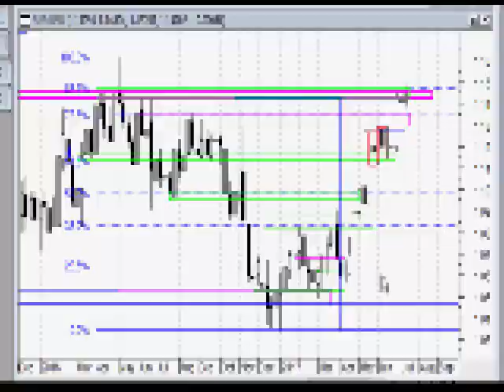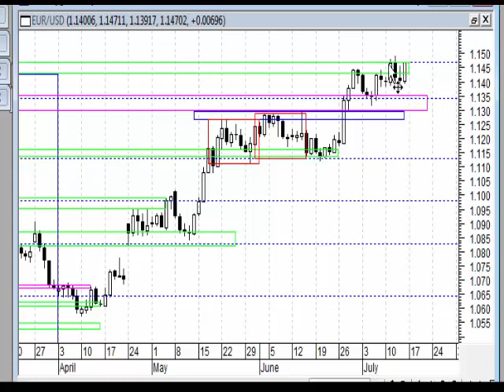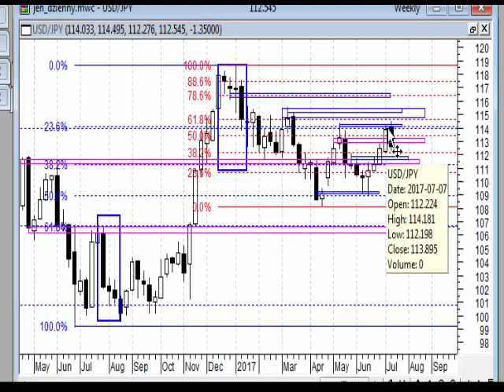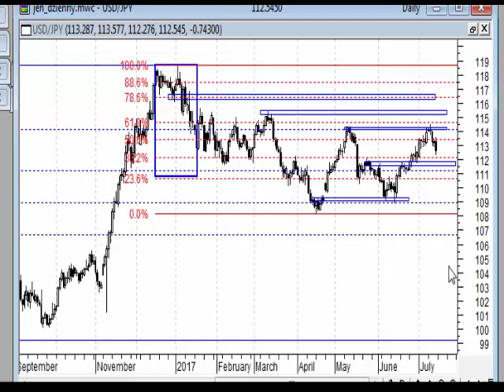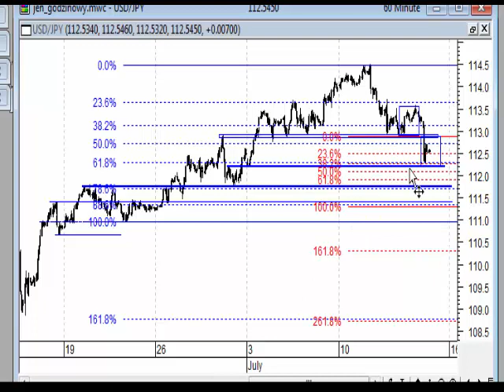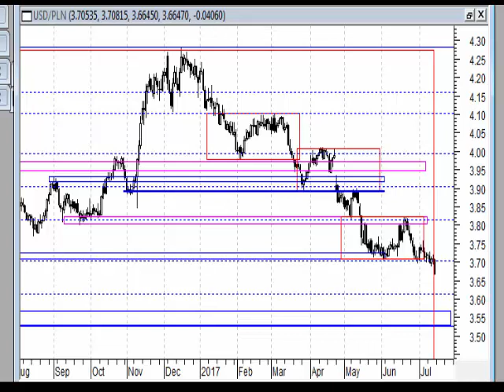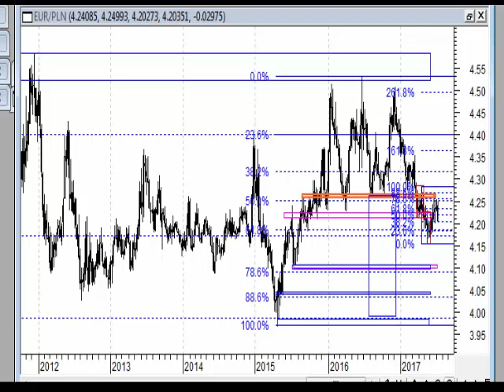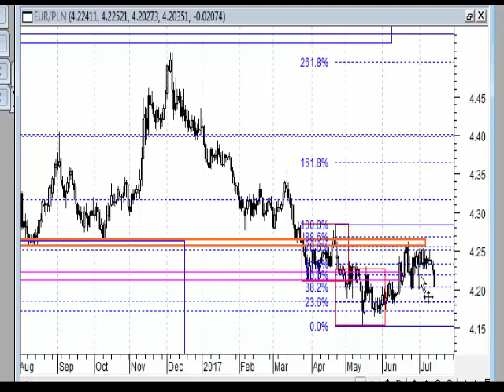Analiza weekendowa 10-14.07.2017 - rynek walutowy.